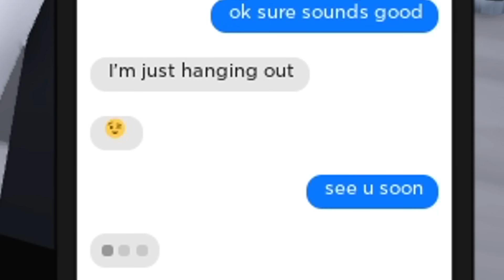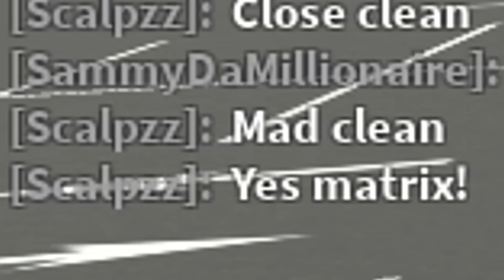Pro DRIFTER Teaches Us HOW To DRIFT! (Southwest Florida RP)